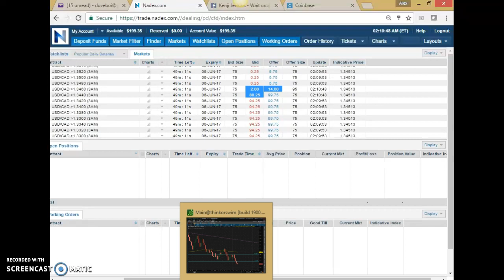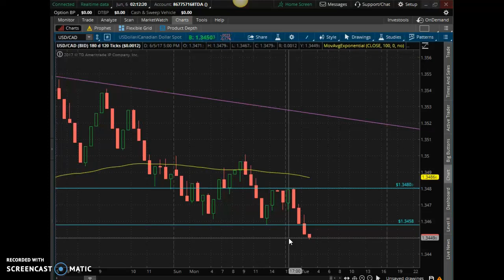Possible win using S&R breakout strategy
Just analzing the possiblity if I had enter the trade. It was still under an hour until the expiry